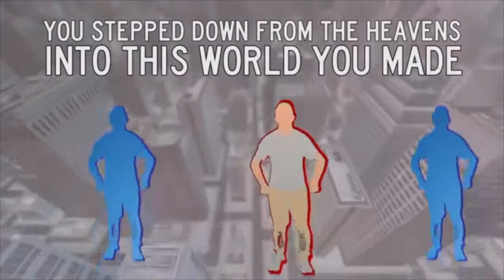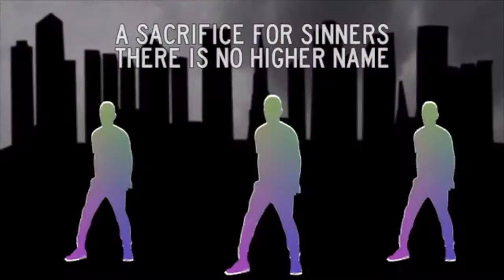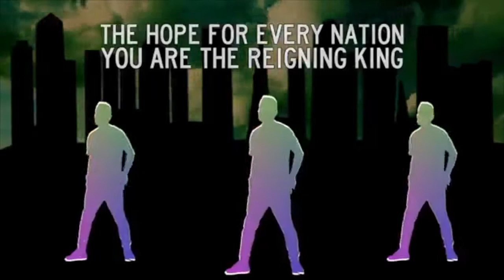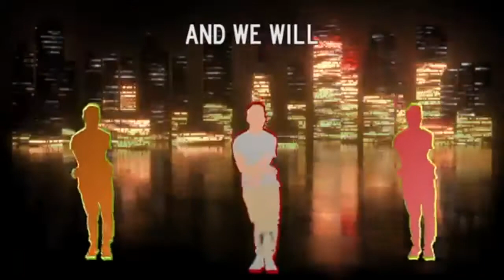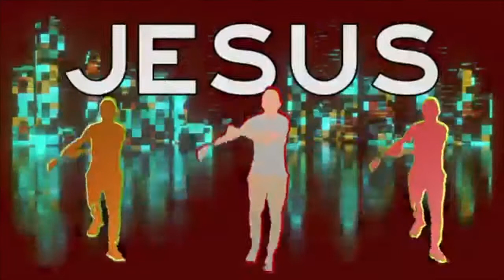Family Devotional - Armor Of God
Superheros like The Black Panther had lots of gadgets., but we as Christians have the Armor of God! Take a moment as a family to discuss the battle we are in and armor we have to fight with.

As you take on the challenge of creating a / mimicking the Armor of God dance, here is the link for easier access

If you would like to know more about the Roman Armor, check this link out!